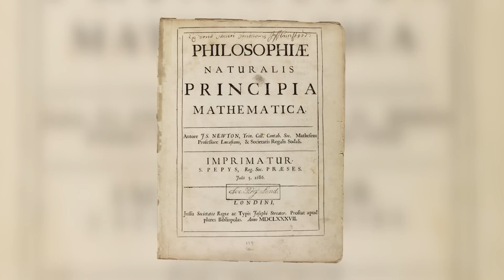Halley's Fish - Objectivity 6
Brady joins Keith in the archives at The Royal Society to learn about some of Edmond Halley's work in nautical science.

Some keywords: Sir Edmond Halley, nautical science, comet, salt dog, sea captain, Principia, Issac Newton, financed, publication, Francis Willoughby, history, fishes, low funds, sea voyages, Atlantic, magnetic observations, charting, Captain Halley, HMS Paramour, elderly book, rough minutes, doodling, scribbling, ship, diving bell, sea bottom, sea floor, Thymes, leather suit, glass helmet, Venus, transit, predictions